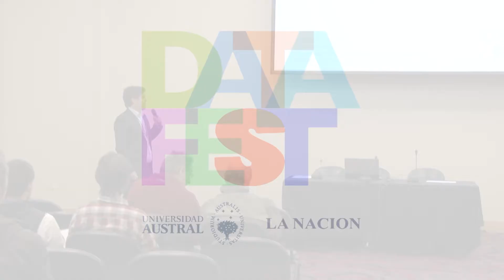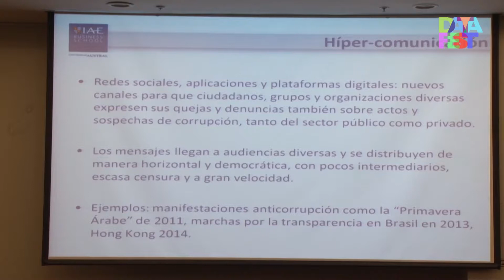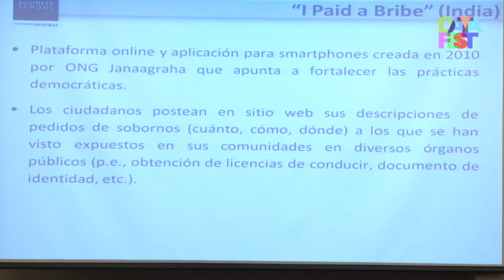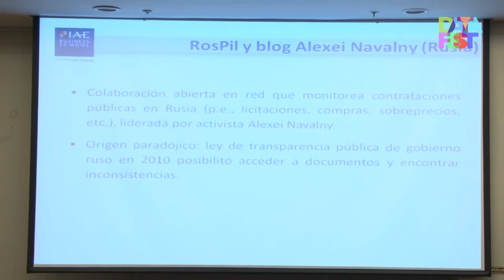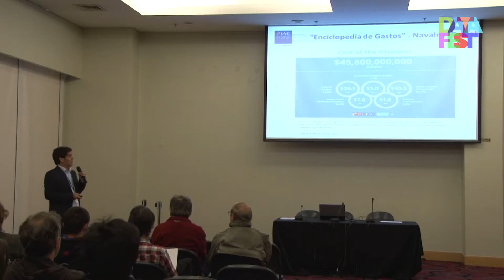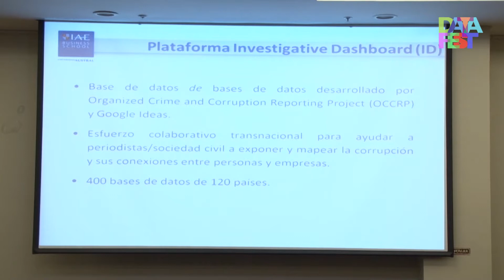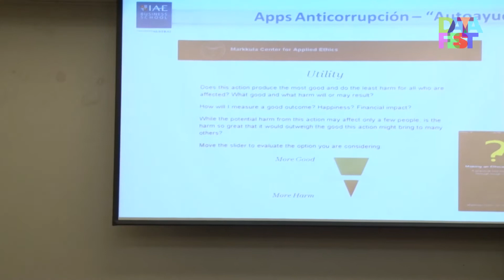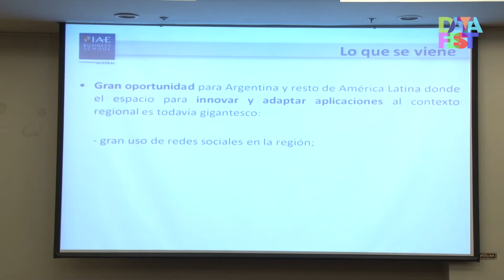Gabriel Cecchini - Apps anticorrupción - DATAFEST 2014